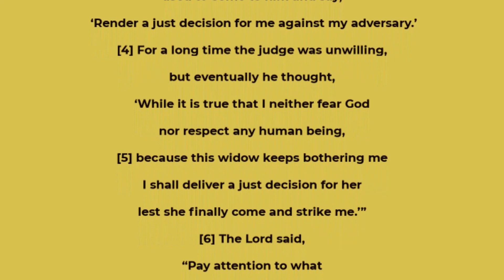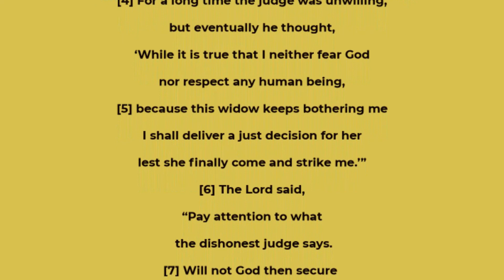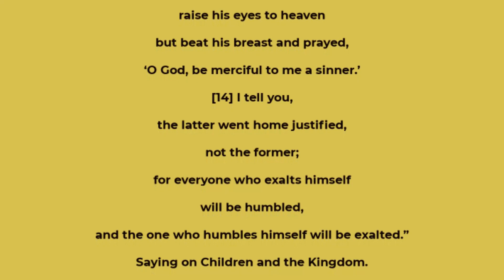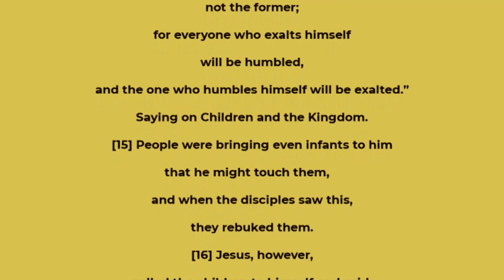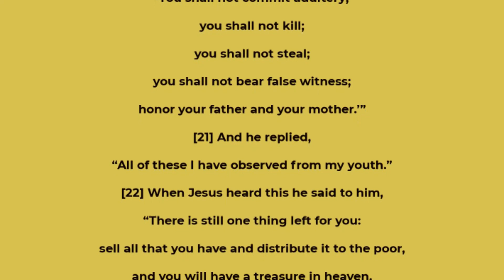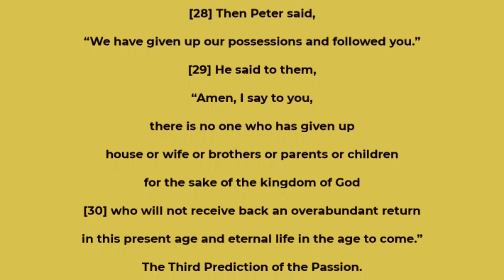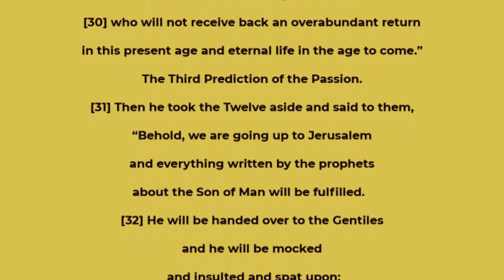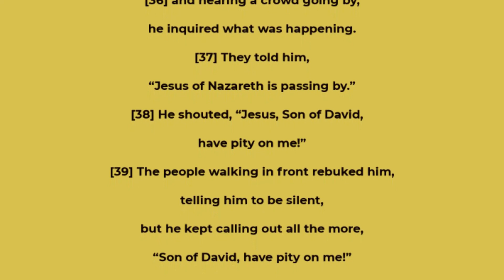Luke chapter 18